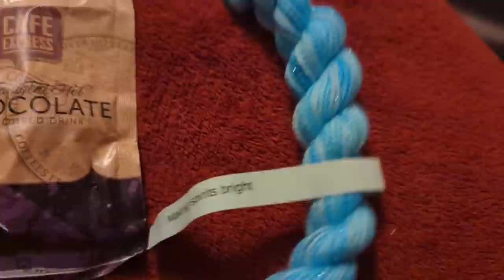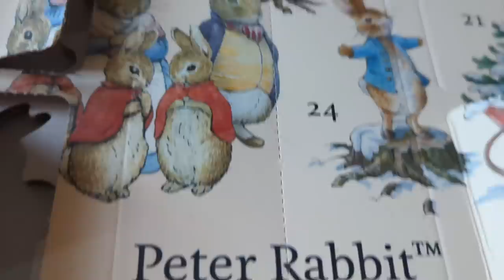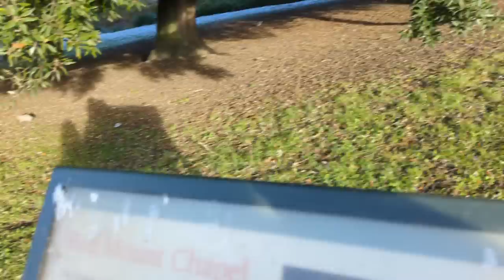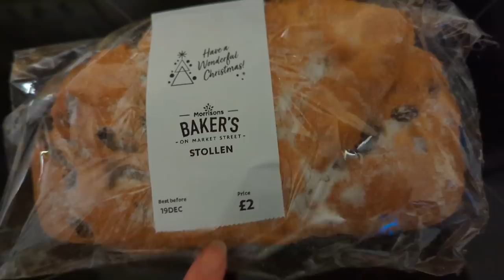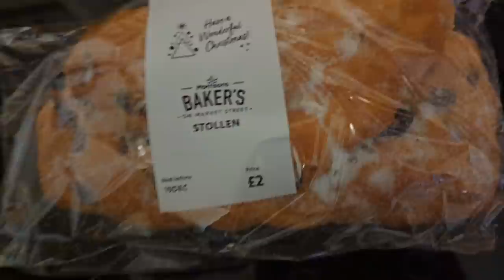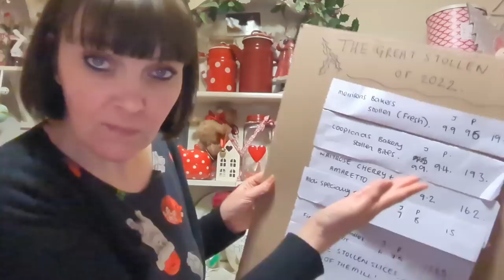Vlogmas with Paula Day 16 - A wintery walk & Morrisons stollen